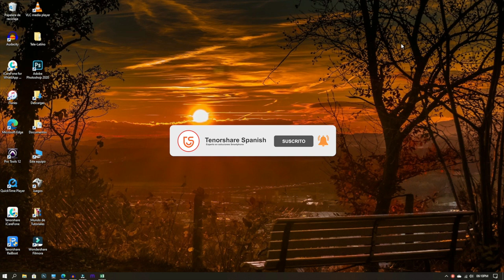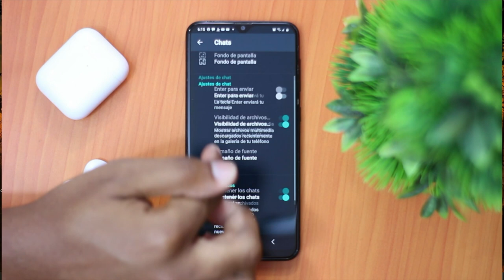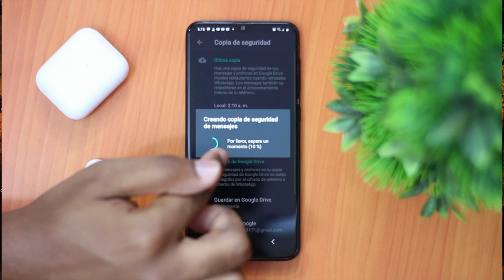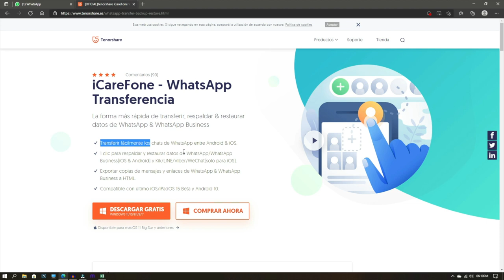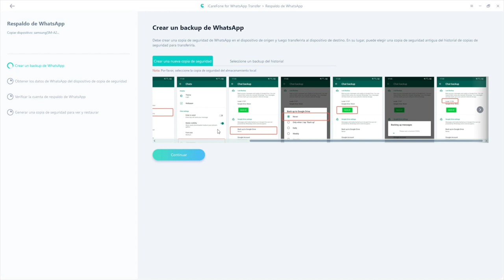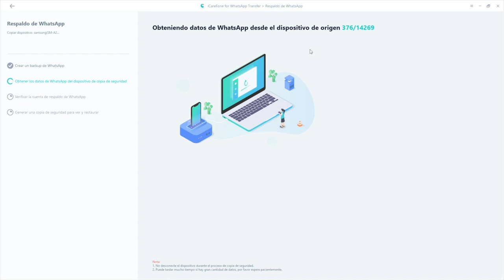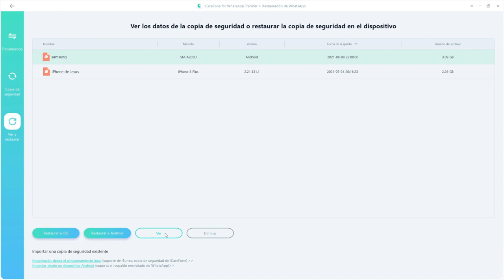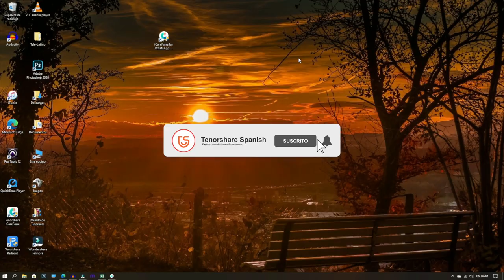2 Formas: restaurar copia de seguridad de WhatsApp Android 2021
Vemos esta tutorial para saber extraer respaldo de WhatsApp en android con iCareFone WhatsApp Transferencia

Sin movimientos complicados, iCarefone - WhatsApp Transferencia supera las soluciones oficiales, te ofrece un método más simple y rápido para hacer backups de WhatsApp en iPhone con un ordenador sin límites.

0:00 Introducción
1:23 Forma 1: restaurar copia de seguridad a través de Google Drive
3:09 Forma 2: restaurar backup con iCareFone WhatsApp Transferencia

📃 Artículo relacionado: Cómo restaurar copia de seguridad WhatsApp Business en iPhone o Android